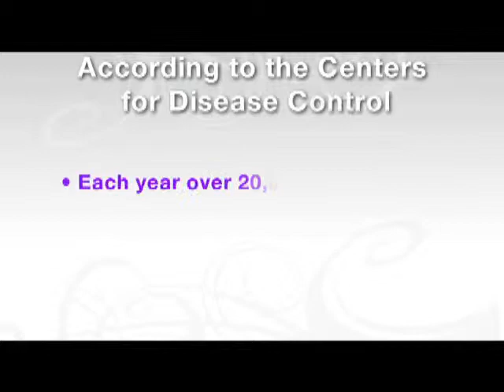Closing in on a cure for diabetes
Understanding diabetes and latest efforts for a cure.